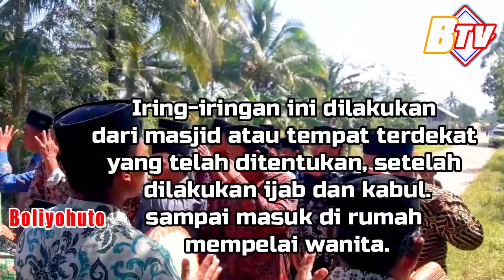ADAT JAWA TONDANO | Iring Iringan Pengantin Gorontalo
Video pengiringan mempelai pria dari suku gorontalo oleh pihak mempelai wanita dari masjid atau tempat terdekat yang telah ditentukan. hal ini dilakukan setelah dilakukan Ijab dan Kabul.